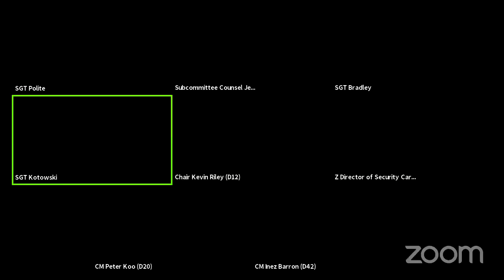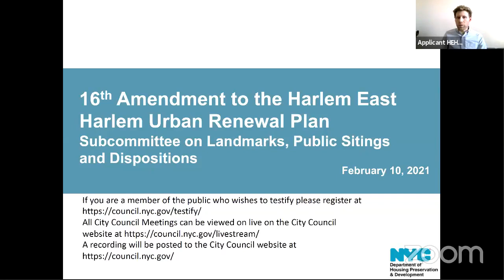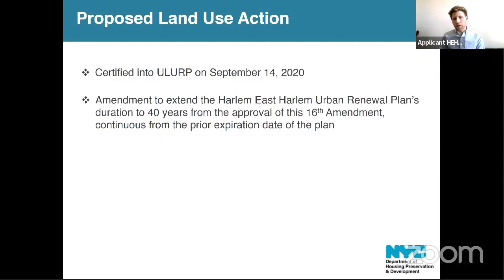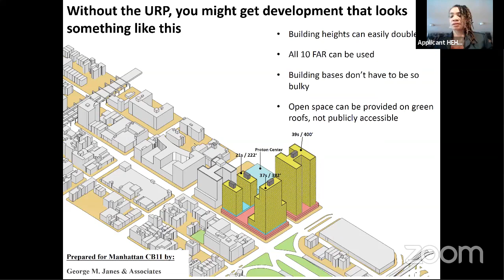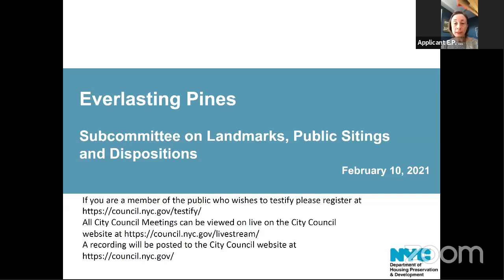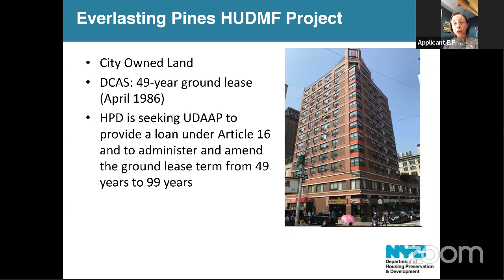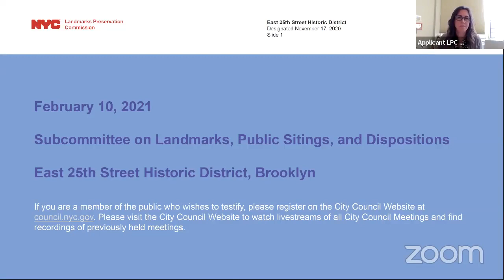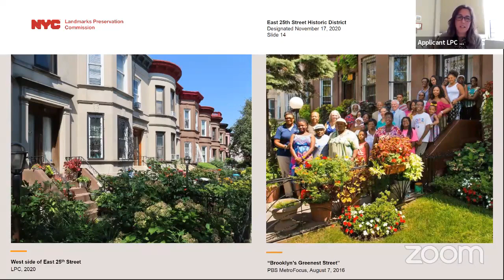Landmarks, Public Si... NYCC REMOTE LANDMARKS 02102021 Fri 12 Feb 2021 16 30 06 00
KEY: null

 ID: 18324

 GUID: 659469C2-860E-40AA-9A83-C15B2C2CA1D9

Landmarks, Public Si... NYCC REMOTE LANDMARKS 02102021 Fri 12 Feb 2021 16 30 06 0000